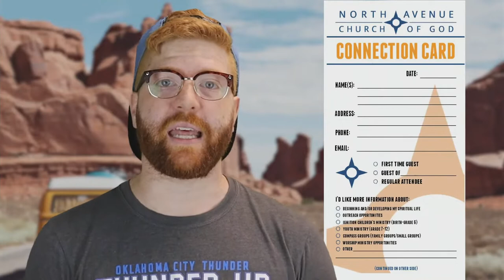June 19, 2022 - 9:30am Weekly Worship Celebration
Join us for our Weekly Worship Celebration on Sunday Mornings at 9:30am and 11am, Online or In Person.  For more information about who we are, go